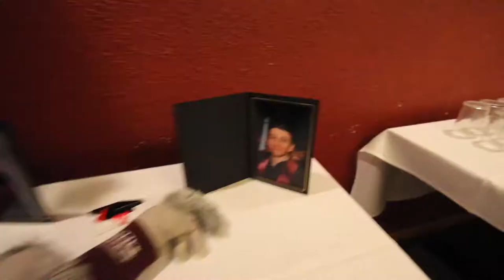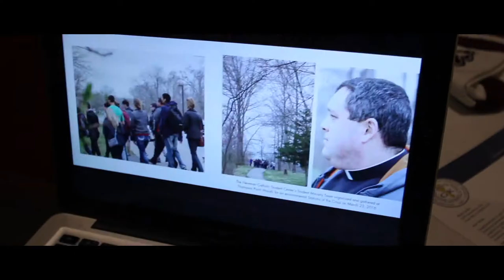THE CUTEST PUPPY EVER!!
What's up and welcome to another weekend vlog. Haircut, grad party, puppy, target, city, food, party. What a splendid weekend vlog indeed.